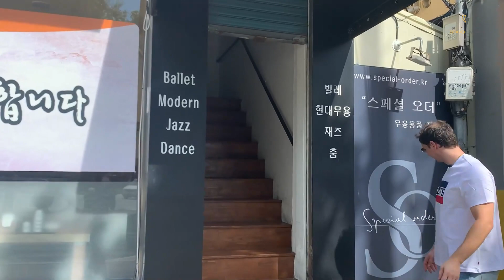My small business in South Korea